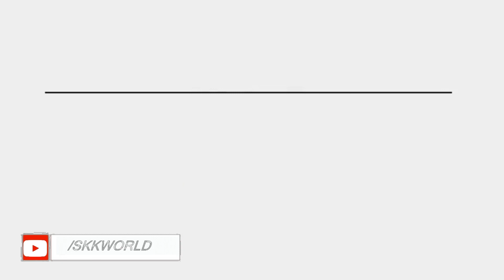BSNL New Recharge Plan Rs 96 only 🔥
Hello everyone and thanks again for your assistance and help. I love you all. If you are the first visitor!

Boya Omnidirectional Lavalier Condenser Microphone
Gorilla Mini Tripod
Digitek DTR 550 LW Tripod (Black)
GoPro HERO7 Black
50MM LENS

skk world
skkworld